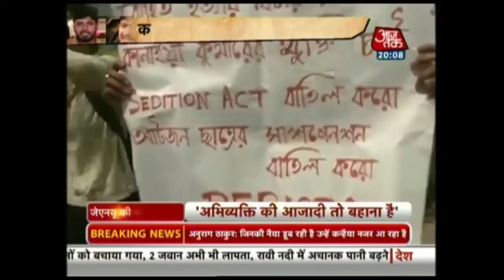BJP Has Won Ideological War In JNU, Jaitley Says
Union finance minister, Arun Jaitley, on Sunday claimed that the BJP had already won the "ideological war" in the raging debate of nationalists versus anti nationals, sparked by the alleged hate and divisive speeches at JNU.